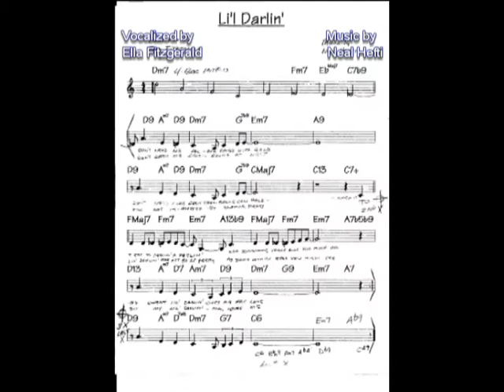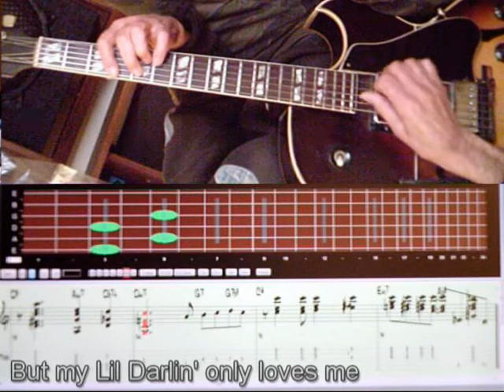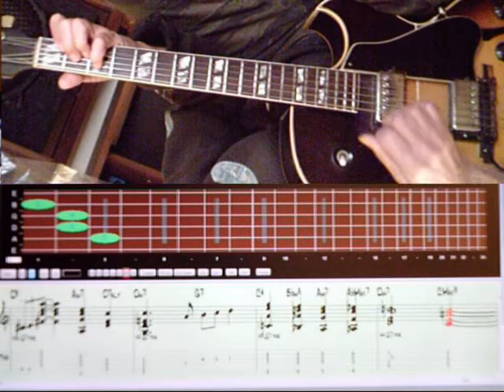Band In A Box Guitar Video "Li'l Darlin' " written by Neal Hefti, vocalized by Ella Fitzgerald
Guitar chordal arrangement showing live recording, simultaneous fretboard diagram, staff notation with tablature, and lyrics